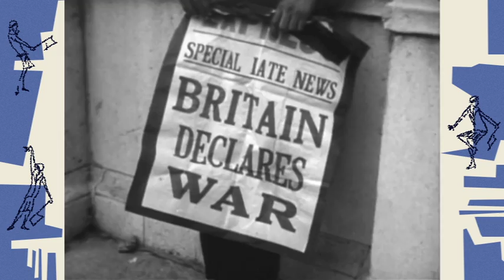The Andrews Sisters - Boogie Woogie Bugle Boy